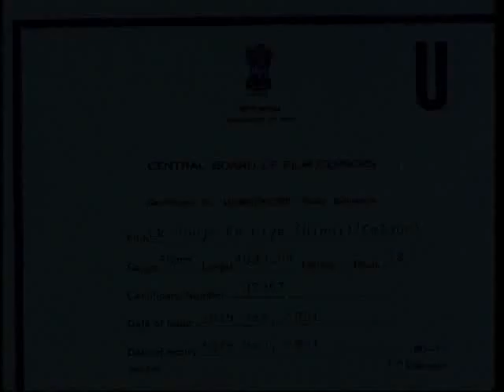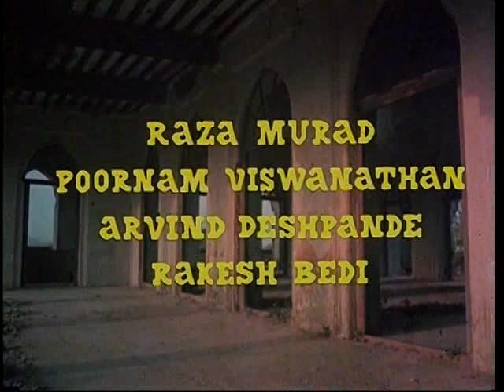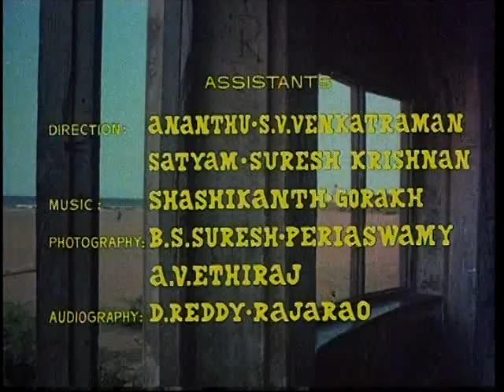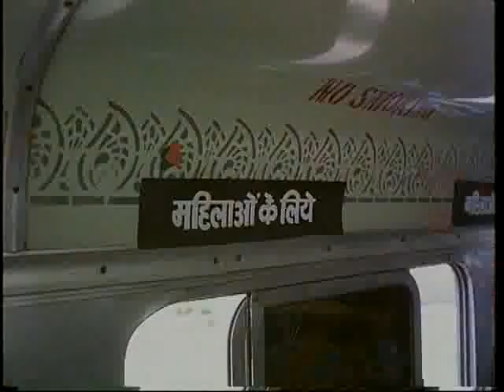Ek Duje Ke Liye - 1/15 - Bollywood Movie - Kamal Haasan & Rati Agnihotri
"Ek Duje Ke Liye - 1981 Directed By : K. Balachander Starring : Kamal Haasan, Rati Agnihotri, Madhavi, Sunil Thapa, Shubha Khote, Arvind Deshpande, Rakesh Bedi, Madhu Malini, Poornam Viswanathan, Special App- Asrani, Satyen Kapoor Music Director : Laxmikant Pyarelal

Synopsis : This cross-culture romance between a southern Vaasu and a northern Sapna epitomizes inter-caste and inter-state romance. The tragic end to the film depressed many lovers who faced similar problems in their love life. Fed up with the pressures of the society not ready to accept their union, one couple is said to have taken the course shown by the protagonists in the film. They committed suicide.Ek Duuje ke Liye saw southern actor Kamal Haasan appear for the first time in a Hindi film. Rati too stepped into Bollywood with this tragic love story and went on to become the number one in the industry.The music of the film was a rage, especially 'Tere mere beech mein', 'Hum bane tum bane ek duuje ke liye' and the Hindi films name based 'Mere jeevan saathi'